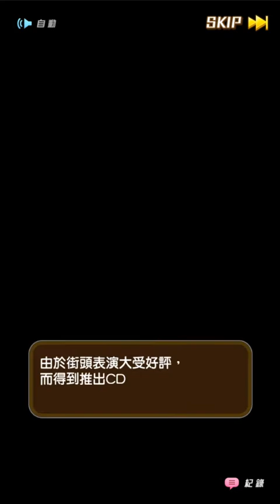18 亮麗出道 花音 秘密課程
BGM 關閉